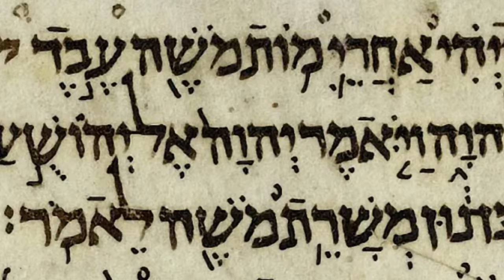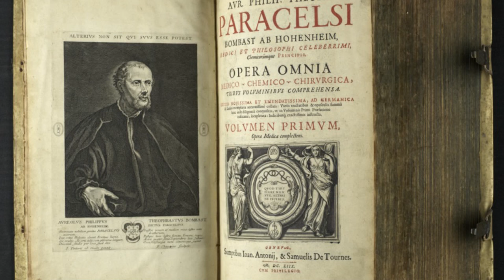Curiosities | Homunculus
Jesus was a perfectly formed Heavenly sperm bullet.

Bibliography:

Campbell, Mary Baine. “Artificial Men: Alchemy, Transubstantiation, and the Homunculus.” Republics of Letters: A Journal for the Study of Knowledge, Politics, and the Arts.

Dupre, Judith. Full of Grace: Encountering Mary in Faith, Art, and Life. Random House, Inc, New York, 2010

Pagel, Walter. Paracelsus: An Introduction to Philosophical Medicine in the Era of the Renaissance. Karger Medical and Scientific Publishers, 1982.

Paracelsus, Hermetic And Alchemical Writings Of Paracelsus, Two Volumes, translated by Arthur Edward Waite, London, 1894

Silverman, Allan. “Plato's Middle Period Metaphysics and Epistemology,” Stanford Encyclopedia of Philosophy.

Artwork:

Capin, Robert. The Mérode Altarpiece. c. 1425-30. Metropolitan Museum of Art. New York

Duccio di Buoninsegna. Maestà. c. 1308. Metropolitan Cathedral of Saint Mary of the Assumption, Siena, Italy.

Massys, Quentin.  Portrait of Paracelsus, c. 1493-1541. The Louvre Museum, Paris, France.